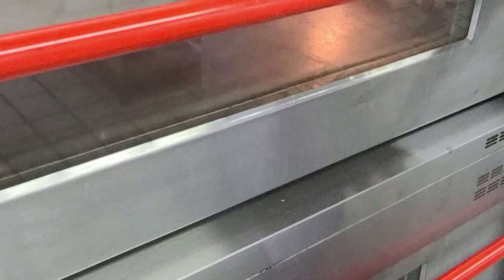전주 풍년제과 초코파이 만들기/ choco pie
전주한옥마을에서 유명한 초코파이를 만들었습니다.

◆ 재료분량(g) 13개 분량
무염버터 272g
 설탕 256g
소금 1g
계란 270g
박력분 328g
코코아분말 32g
호두분태 40g  선택적 사항

 버터크림
무염버터   225g
흰자   55g
설탕    110g
물    30g
럼주 20g

● 코팅용초콜릿 500~600g 정도
● 블루베리 리플잼 적당량

◆ 만드는 법
1. 버터를 보울에 넣고 부드럽게 한 후 설탕과 소금을 넣고 믹싱하세요
2. 계란을 서서히 투입하여 크림화 시켜주세요.
3. 박력분, 코코아를 체질하여 혼합하세요
4. 짤주머니에 반죽을 담아 철판에 종이를 깔고 적당한 크기로 짜주세요.
5. 굽기 : 윗불180℃ 밑불 150℃에서 15분간 구워주세요
6. 구운 후 버터크림샌드와 블루베리리플잼필링또는 딸기리플잼을 샌드 후 코팅초콜릿으로 코팅하여 주세요

* 버터크림 만들기
-냄비에 물과 설탕을 넣고 116℃로 끓여 시럽을 만들어주세요
-흰자를 60%정도 거품을 내고 시럽을 천천히 흘려 넣으면서 90%머랭을 만들어주세요.
-버터의 온도를 감안하여 적당히 식었을때 버터를 조금씩 넣으면서 크림화 하세요
-마지막에 럼주를 넣어 주세요.

Ingredients
 unsalted butter 272g
sugar, 256g
salt 1g
  egg  270g
 walnut 40g

buttercream
sugar 55g
water 30g
rum 20g

- chocolate 500~600g
-blueberry Ripple Jam :an adequate amount

Prevent unauthorized theft of this video and reloading of secondary edits.